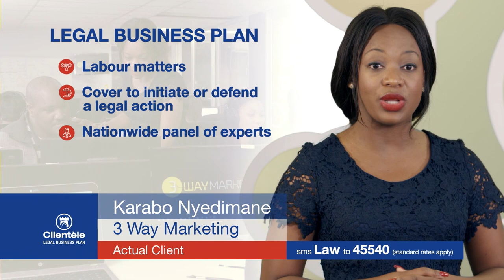Clientèle Limited Legal Business Plan Ad - 30 seconds (June 2019)